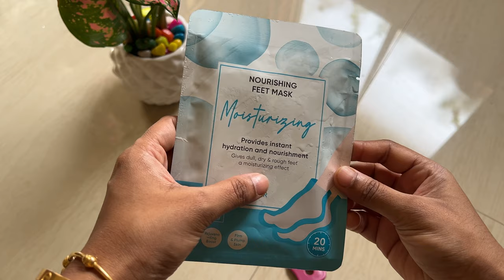12 ✅BEAUTY ESSENTIAL Things Every Girl Needs But IGNORES!! Must Haves For Every Girl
12 ✅BEAUTY ESSENTIAL Things Every Girl Needs But IGNORES!! Must Haves For Every Girl